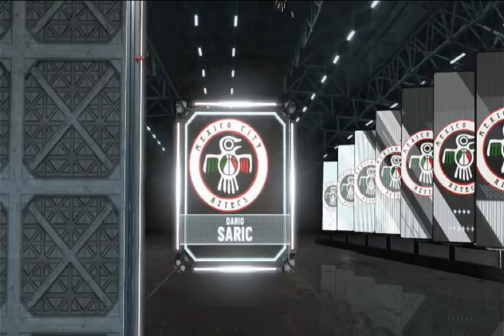Montreal Dragons Year One (NBA 2K21) Season 1 - Gameplay 35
Welcome to the very 1st season of the Montreal Dragons of the NBA. Watch as the Dragons take on the very best that the NBA has to offer.